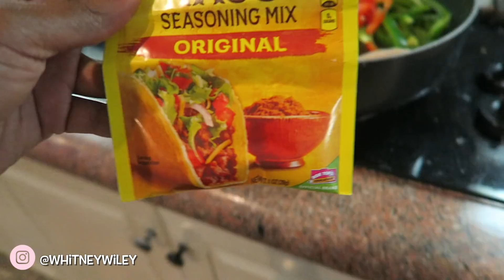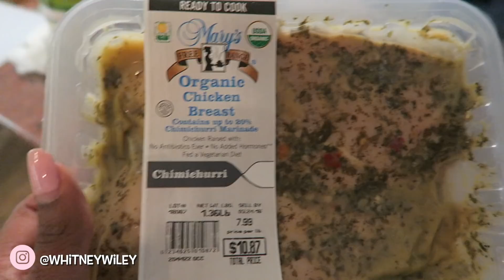MEAL PREPPING IDEAS | Whitney Wiley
Hey guys!! I followed a Raven Elyse Meal Prep Vlog : How To Meal Prep, to make healthy dishes for the week! These healthy meal prep ideas for the week have really helped to keep me on track and eating more veggies. I ended up meal prepping for two, so it turned out to be quite a few meals. Thanks for coming along on the journey with me. I hope these meal prepping ideas are useful to you as well! Let me know down below if you've ever done this before and if you have any favorite recipes! 😊

XO
 Whitney Wiley

▽ PRODUCTS MENTIONED

Freshware Meal Prep Containers | 21 Pack
Earth Balance Vegan Organic Whipped Butter

Vans Tone V Baby Tee

▽ SAVE MONEY $$$